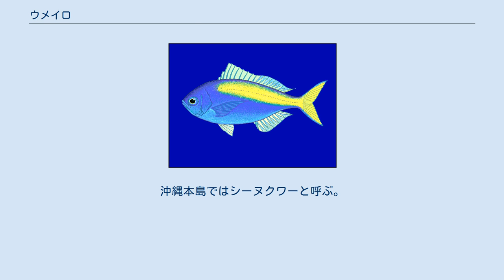ウメイロ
ウメイロ （梅色、Paracaesio xanthura） は、スズキ目スズキ亜目フエダイ科の魚の一種。
海水魚。
 西太平洋からインド洋の温暖な海域。
日本では黒潮の流れる伊豆半島より西の太平洋側と長崎県、南西諸島に多い。
 全長約45cm。
頭が丸く、体は整った楕円形で、尾鰭の後縁が深く切れ込んでいる。
 背の胸鰭の上部辺りから尾鰭にかけてが明黄褐色。
それ以外の部分は青灰色をしている。
腹はやや淡い。
 水深100-200m程の深場の根に棲み、群れで遊泳することが多いが、漁獲量はさほど多くない。
 主に動物プランクトンを食べる。
 九州地方を中心に、食用に深海延縄漁や胴付き仕掛け針などを使った釣り漁が行われている。
 産地では美味な総菜魚として親しまれ、肉質はやや柔らかいので椀種や蒸し物、煮付けによい。
鮮度の良いものは、刺身でも賞味され、食味はマダイに似る。
 また、練り製品の原料にも利用される。
 上記の明黄褐色の部分が、梅の実の色に似ていることからこの名がある。
 地域によって、ウメ（梅）、ウグイス（鶯）などとも呼ばれる。
どちらも背面の色からつけられた。
 和歌山県では「沖タカベ」と呼ぶ地域がある。
奄美群島では黄色いアオダイという意味でキーホタ、キーウンギャルと呼ぶ。
沖縄本島ではシーヌクワーと呼ぶ。